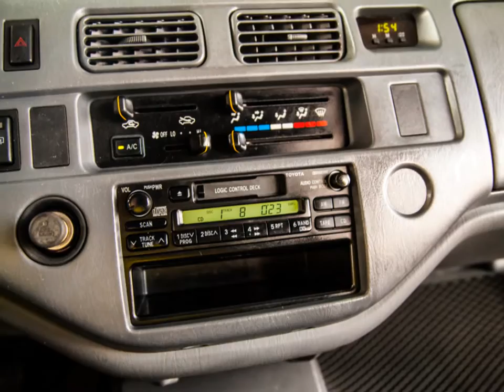2007 Toyota 豐田 Zace 瑞獅 (影音簡介) 崇聖嚴選法拍二手車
客貨商旅第一首選 , 多變化的空間 , 同級車擁有最大乘載量 , 稅金又超省 , 可領貨車牌 !! 竭誠歡迎蒞臨鑑賞試乘 意洽阿旺站長 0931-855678 !!!